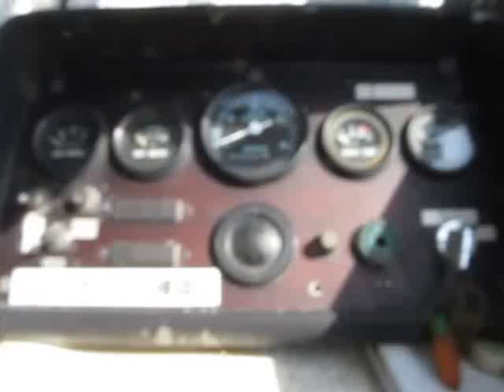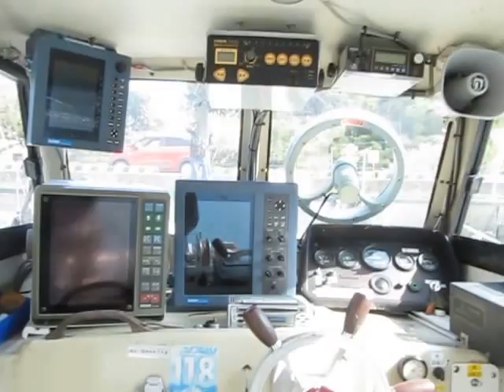船ネットより ヤマハＤＹ３４を取材しました